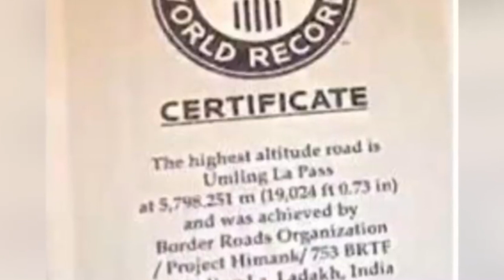ioh guinness world record ka BRO ba shna ia ka surok ki shipai india ba jrong tam ha ka pyrthei